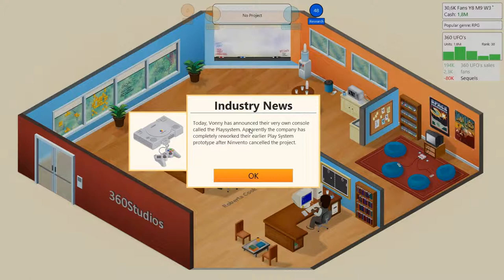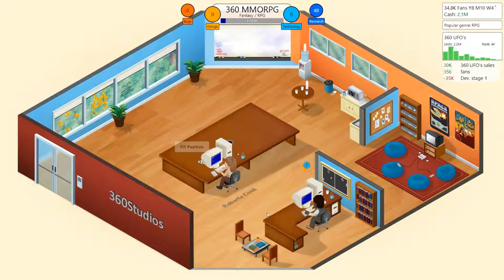Let's Play Game Dev Tycoon Ep6.: Sequels! Hell Yeahh!!!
Enjoy this new game on 360StudiosDJ! It's a very fun game for only 8 dollars!